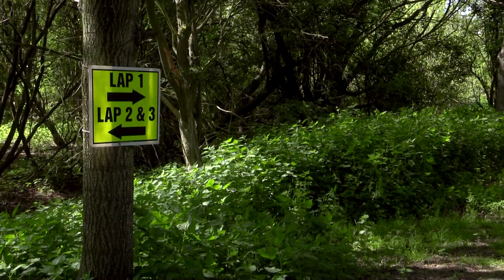Running - In the Zone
Our short documentary series for TV looking into different sports. Taking a look at running as a sport/ hobby and the rising popularity of local running events such as Parkrun.

Featuring Cambridge Parkrun.
Created by Cambridge TV Training.
If you want to learn more about making videos like this,

Crew - Akua Obeng-Frimpong
            Taylor Gorske
            Daniel Matthews
            Elsa Loissel
            Junaid Bhatti
Editor - Rick Pinder & Daniel Matthews
Forward Planner - Louise Dunderdale
Producer - Bob Coates